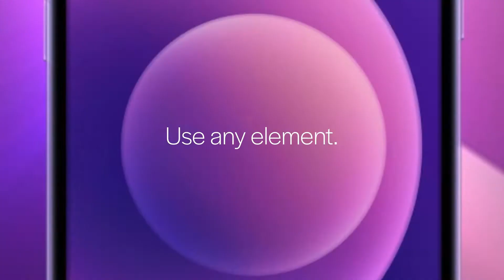Videohive Photo LightRays Animator » free after effects templates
hello friends, we provide video creation services for those of you who want a good opening video or promotional video, besides that we provide free templates on our website, just visit our website.